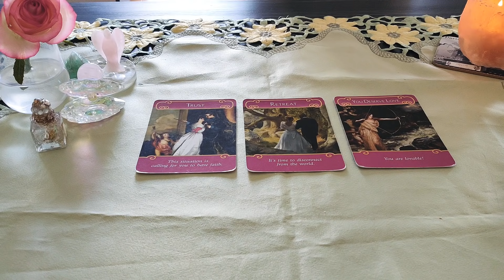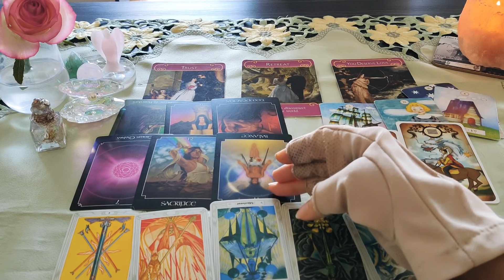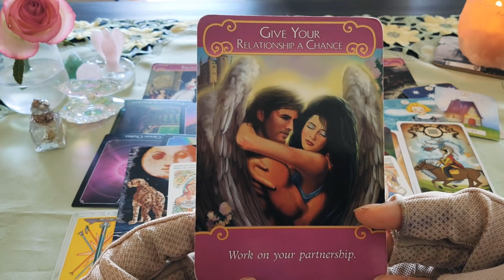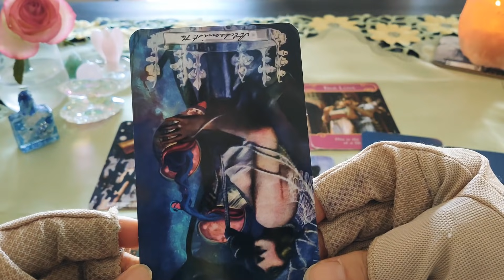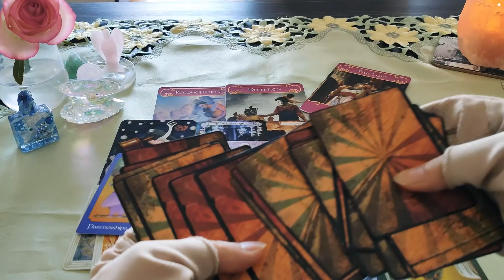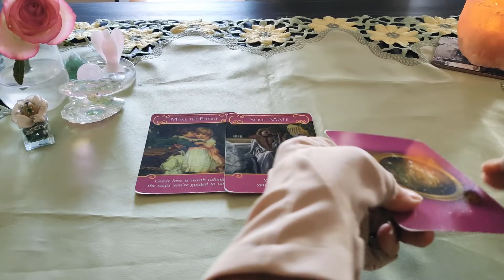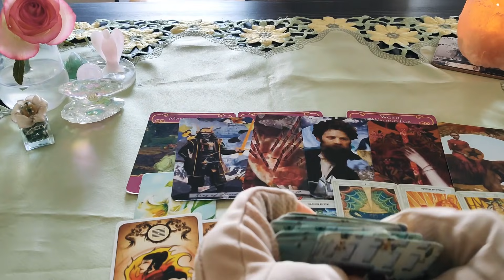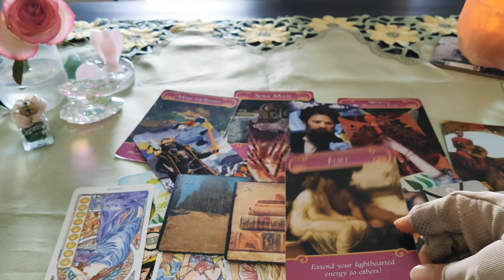徒然に...カードを出しながら...あの人の気持ちを視てみました💞久々に【✨💖あの人が眠るときの今の気持ち💖✨】をしっかりとみています🤗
💌💌お知らせ💌💌

princess_mose_2222

1⃣ gold 1:58
2⃣ blue 14:49
3⃣ green 27:25

不快なコメント等は、削除いたします。

マイクを使っておりますが、

🍀個人鑑定も心をこめてさせて

🍀テキスト鑑定【メール鑑定】ご希望のかたはココナラで受付をしております。
ココナラでは電話鑑定はしておりません😭

AM9:00-PM20:00

🍀ココナラ🍀